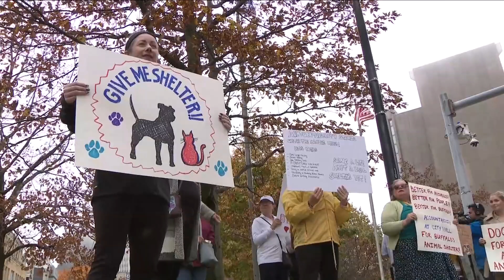Buffalo Animal Shelter conditions questioned